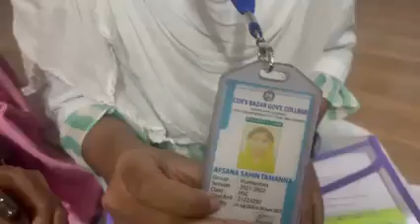কলেজ পড়ুয়া মেয়ের সাথে কি ঘটনা ঘটলো